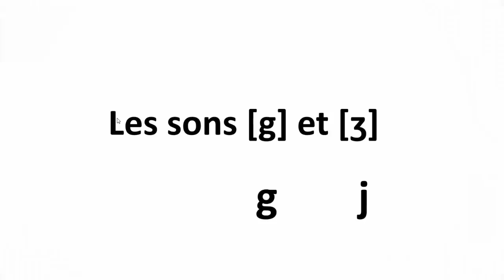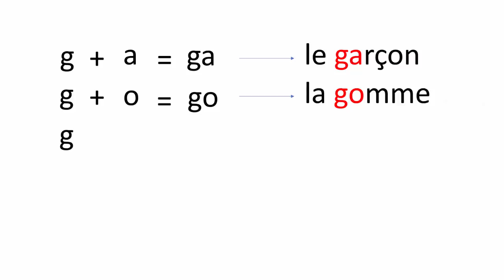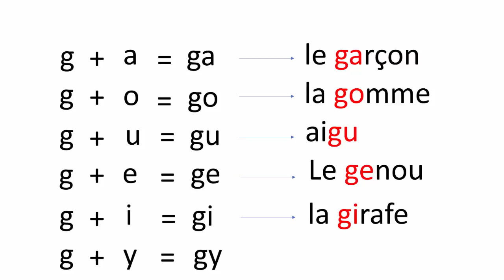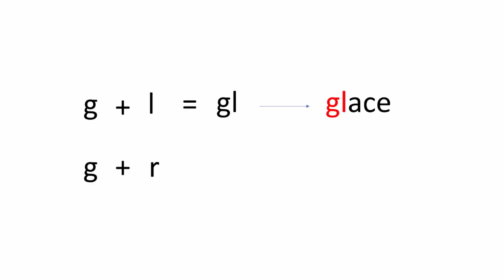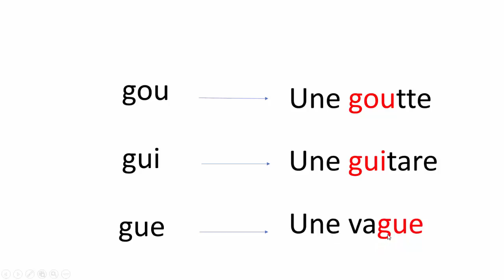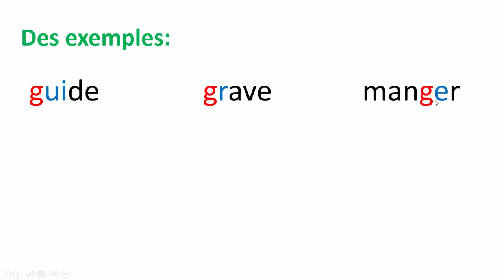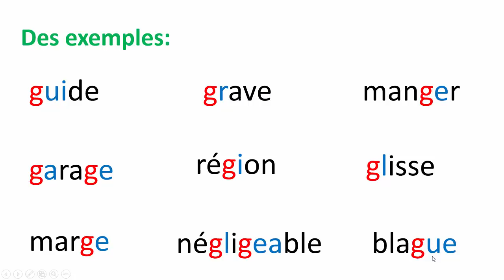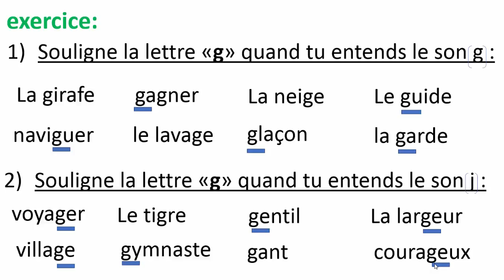تعلم الفرنيسية--القراءات المختلفة للحرف "g"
ف Le Verbe être et Avoir و l'auxiliaire être et avoir تعلم الفرنسية--مستحيل تخطىء مرة أخرى